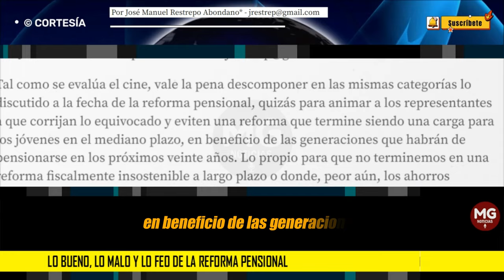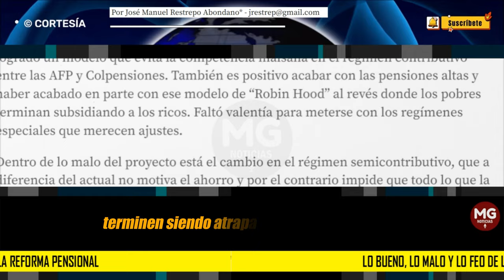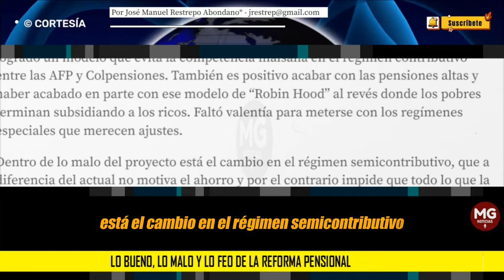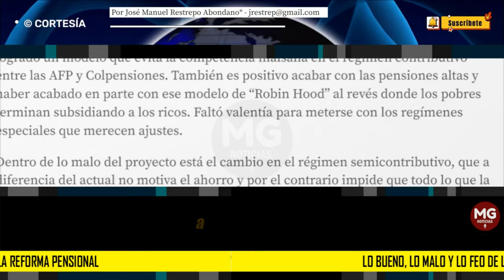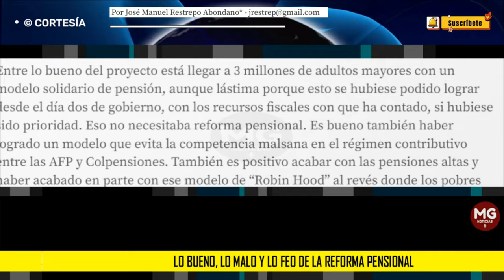LO BUENO, LO MALO Y LO FEO DE LA REFORMA PENSIONAL 🚨 Por José Manuel Restrepo Abondano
Pero lo más feo podría ser que luego de que esta reforma se apruebe, saliera la laboral, que es hoy una verdadera “reforma anti-pensional”, porque multiplica el desempleo y la informalidad.